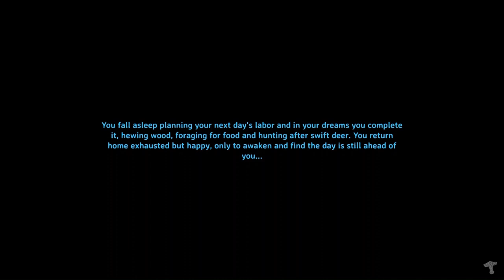My First Boss Fight - Valheim - Playthrough Part 3